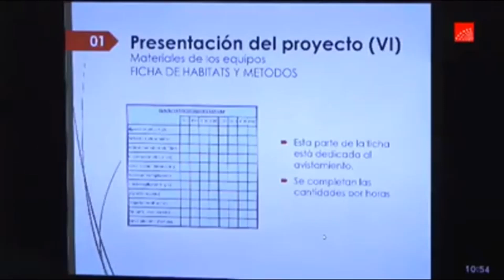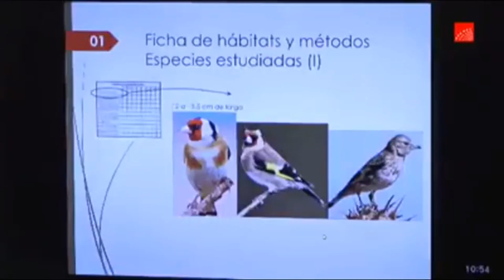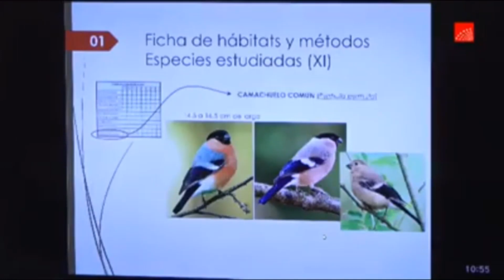El Aviario De loki - Resumen Fin De Temporada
Espartan@s termina la temporada 2021 y vamos a ir preparando las del 2022. Aqui os dejo este video con camachuelos, hibridos, etc... Etc...Etc...
Y a topeeeeeeee!!! Un abrazo a tod@s.